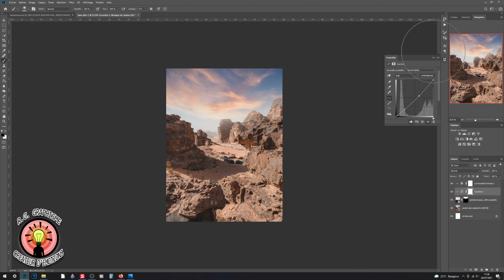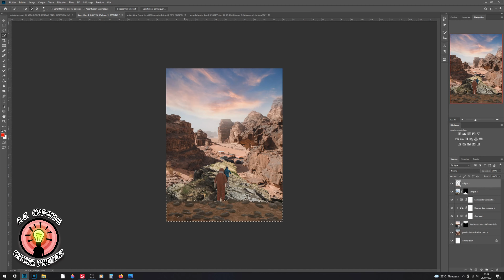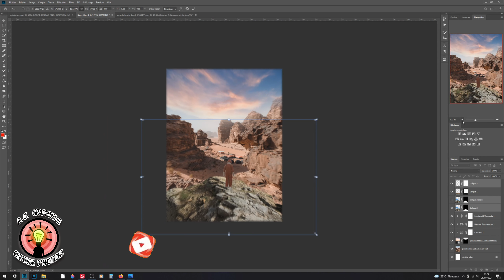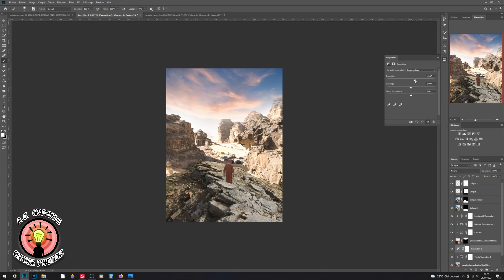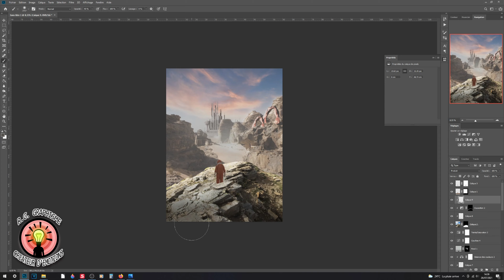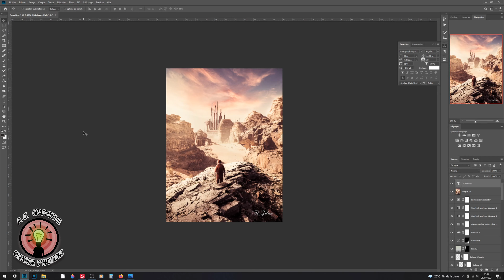Tableau d'ambiance 38# : STORMBREAKER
STORMBREAKER

Réalisé en 4h de temps
Format : 60x80 cm (format MAX), sous plexiglas avec certificat d'authenticité inclut.
Cela vous plait? N'hésitez pas à me le dire en MP ou en commentaire 🙂